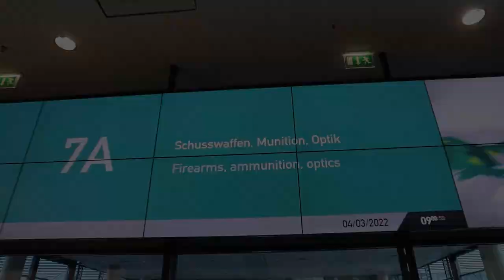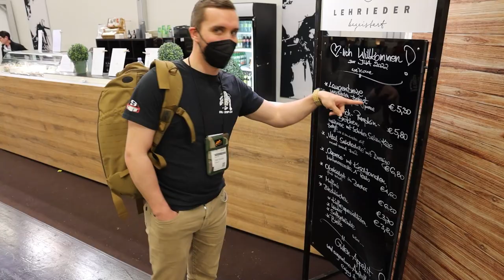IWA Day 1 / MilCOMP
Pomy had the chance to spend some days at the IWA in Nürnberg. Due to the fact that Covid was still a big thing in Germany at that time (face masks), we decided to just give you some inputs rather than filming any spoken reviews about upcoming new stuff. We hope we can give you some impressions about what will come to the market in the near future 🤙🏼